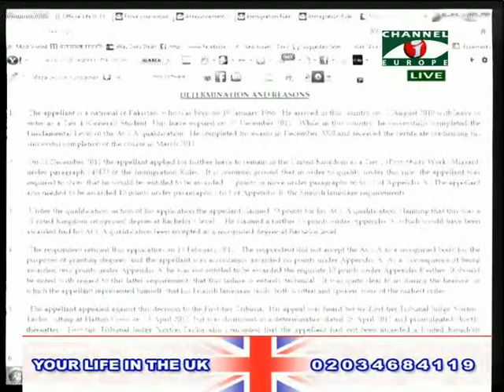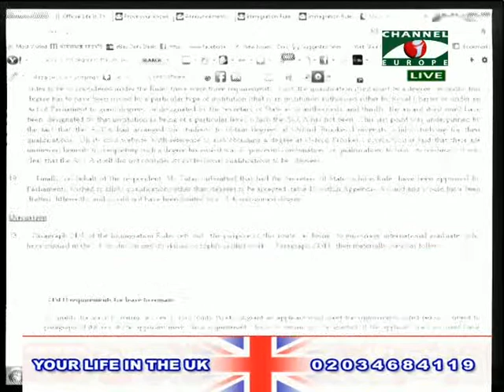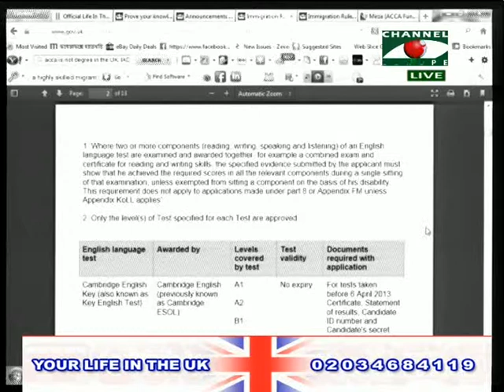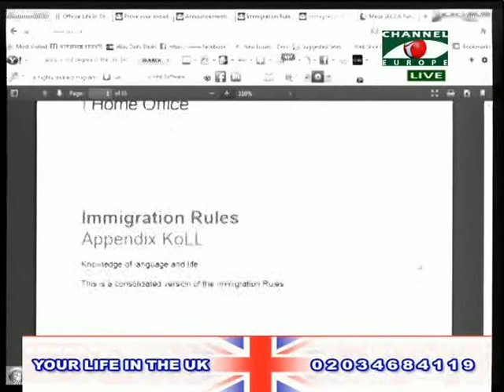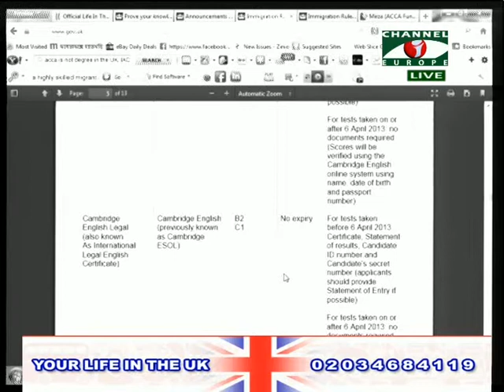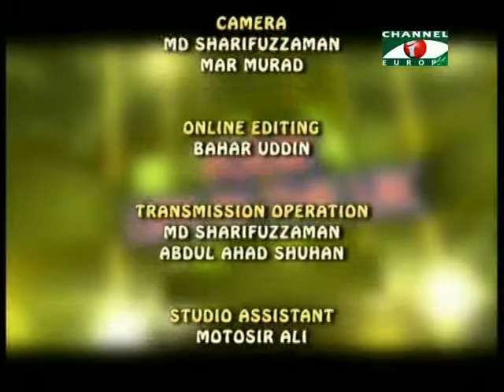Your Life in the UK 270314 3